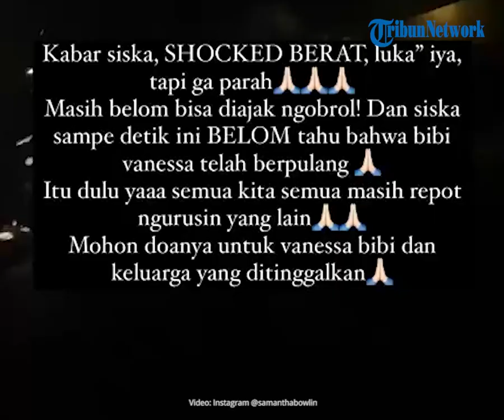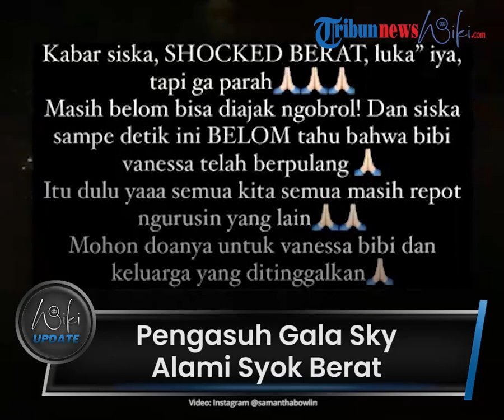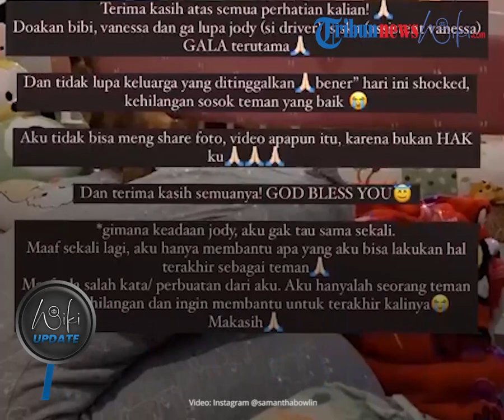Pengasuh Gala Sky Alami Syok Berat, Belum Tahu Jika Vanessa Angel & Bibi Ardiansyah Meninggal Dunia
TRIBUN-VIDEO.COM - Kondisi asisten Vanessa Angel, Siska Lorensa dikabarkan mengalami syok berat pasca kecelakaan.

Siska terus menanyakan keberadaan Gala Sky Ardiansyah, Vanessa Angel serta Bibi Ardiansyah.

Sahabat Vanessa mengungkap bahwa sang pengasuh belum mengetahui kabar kematian Vanessa dan Bibi.

Melalui unggahan Instagram Storynya pada Kamis (4/11/2021) malam, sahabat Vanessa Angel, Samantha Bowlin memberikan informasi tentang keadaan pengasuh Gala Sky, Siska Lorensa.

Siska mengalami luka dalam yang tengah mendapatkan perawatan di RS Kertosono Nganjuk.

Ia syok berat pasca kecelakaan tragis yang dialaminya bersama sang majikan.

Samantha mengungkapkan, Siska terus menanyakan keberadaan Gala Sky Ardiansyah, Vanessa Angel serta Bibi Ardiansyah.

Tapi Samantha tak berani memberi tahu bahwa Vanessa Angel dan Bibi Andriansyah kini sudah meninggal dunia, karena masih dalam kondisi yang tidak stabil.

Berdasarkan informasi yang didapatkannya dari petugas Ambulance, Sisca sempat berteriak dan tak mau masuk ke dalam ambulance saat dievakuasi di Tol Jombang.

"Ibu bapaknya (Bibi dan Vanessa) ditanya terus (sampai detik ini aku enggak berani bilang, takut anaknya syok lagi. Tadi udah teriak-teriak kata bapaknya ambulance yang dari Jombang enggak mau masuk ke ambulance,” ujarnya.

Tak cuma itu, menurut Samantha sampai saat ini Siska juga belum bisa diajak berbicara.

"Kabar Siska, Shocked Berat, luka-luka iya, tapi enggak parah. Masih belum bisa diajak ngobrol! Dan Siska sampai detik ini belum tahu Bibi dan Vanessa telah berpulang," tulis Samantha.

Paman Siska Lorensa, Agus Jalaludin, mengatakan, keponakannya itu bisa bekerja bersama Vanessa Angel selama dua tahun setelah mendapat informasi dari temannya pada dua tahun yang lalu.

"Kurang lebih sudah dua tahun bekerja. Dulu dapat informasi kerja di rumah artis dari temennya," ujarnya saat dihubungi melalui sambungan telepon, Kamis (4/11/2021).

Sebelum kecelakaan itu, kata Agus, Siska sempat menghubungi pihak keluarga pada 3 November 2021 lalu.

Namun, dia tidak membicarakan akan bepergian jauh ke Surabaya bersama majikannya itu.

"Tadi malam (Rabu) sempat menghubungi tapi tidak bicara mau pergi, kemungkinan mendadak," kata Agus.

Seperti diketahui, Vanessa Angel dan suaminya Bibi Ardiansyah meninggal dunia dalam kecelakaan tunggal di Tol Jombang-Mojokerto, KM 672+400/A, Kamis (4/11/2021).

Sedangkan buah hati Vanessa mengalami luka ringan bersama sang sopir, sedangkan asisten rumah tangga Vanessa Angel mengalami luka berat.

Artikel ini telah tayang di TribunJakarta.com dengan judul Belum Tahu Vanessa Angel dan Bibi Andriansyah Meninggal, Pengasuh Gala Syok Tak Bisa Diajak Bicara